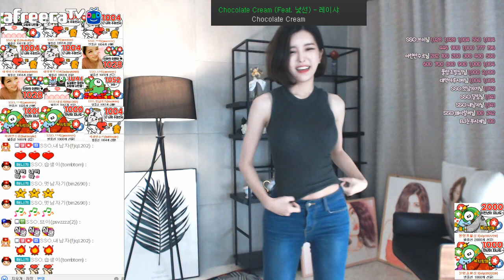BJ 쏘님 - BJ SSONIM 尹素婉性感热舞코카인 댄스精品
本频道会持续更新更多性感的视频，喜欢的订阅走一波，往后不会迷路。
热舞 BJ 쏘님#性感#BJ SSONIM#尹素婉#SSONIM